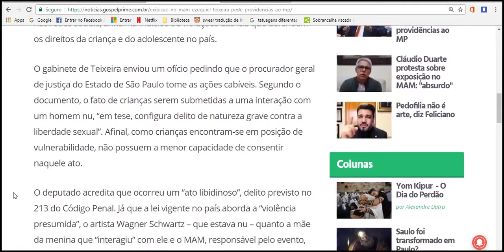Exibição no MAM Ezequiel Teixeira pede providências ao MP